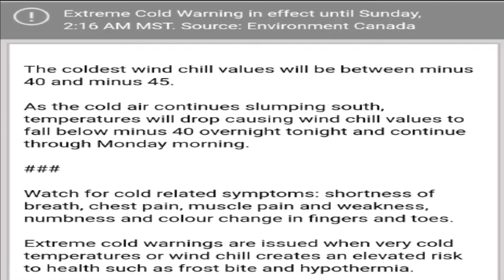Will My Old Polaris Snowmobile Start in-30 C?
Polaris snowmobile cold start, cold start, extreme cold,